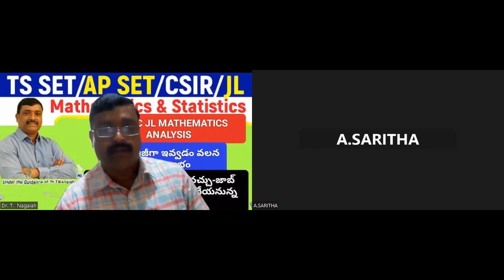GURUKULA PGT, JL AND TSPSC JL TOPPER INTERVIEW|TSPSC JL MATHS CUT-OFF MARKS| JOB DECIDING FACTOR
FOR MORE INFORMATION FOR APSET AND TS SET UPDATES JOIN WHATSUP
LEARNING OF MATHEMATIC PLAYING A GAME

TEACHING IS NOT MY JOB, TEACHING IS MY PASSION
Director
Shailaja G
✍️APP LINK FOR DESK TOP, LAPTOP and IPHONE:

WhatsApp Groups
👇 APSET 2023 Aspirants👇